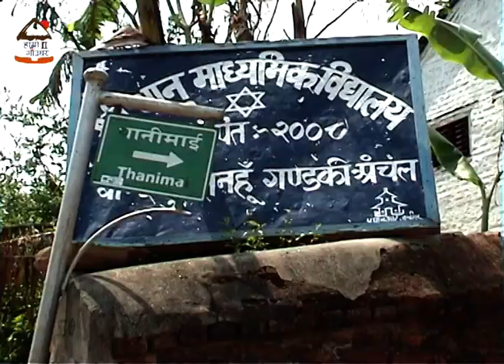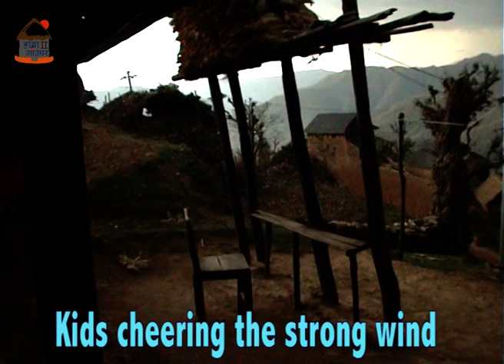बन्दीपुर देखि थानीमाई हुँदै रामकोटसम्म पैदल यात्रा गर्दा सानो बाबु के भन्छन ? हेर्नुस यो भिडियो ।।